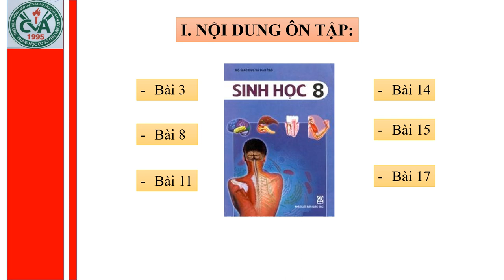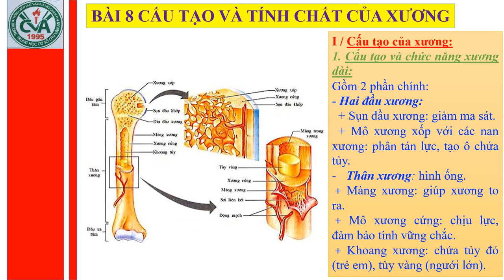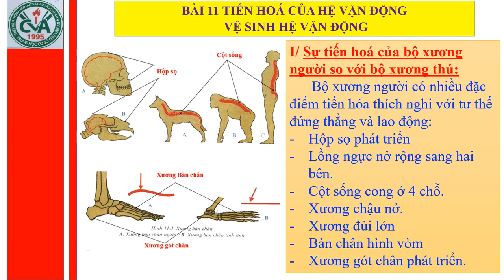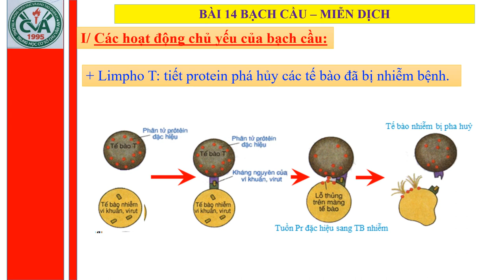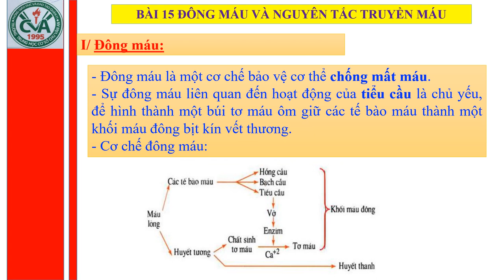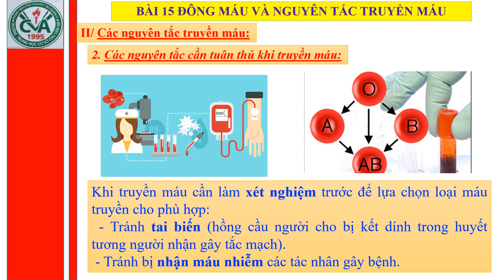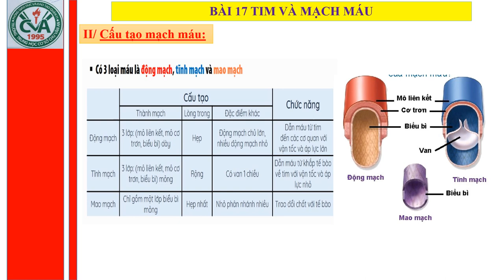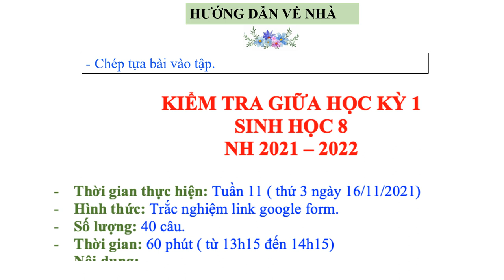SINH HỌC 8 (Tuần 11 / HK1) - ÔN TẬP KIỂM TRA GIỮA HỌC KỲ I